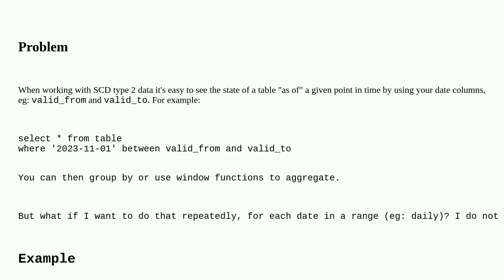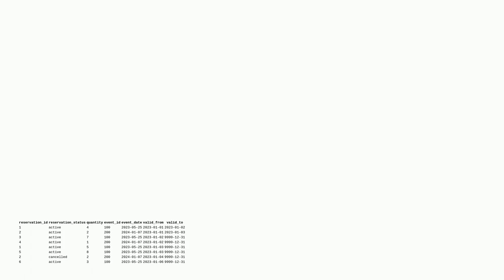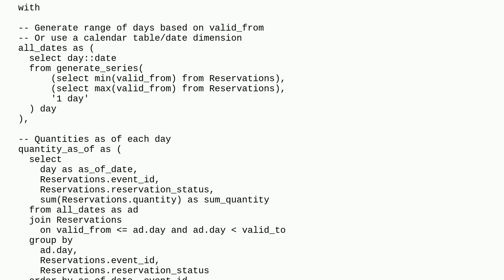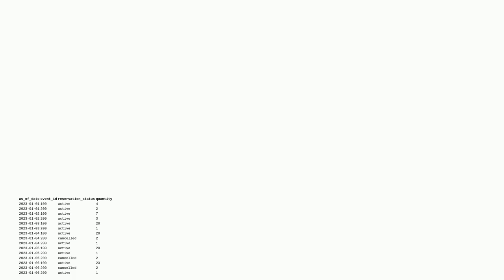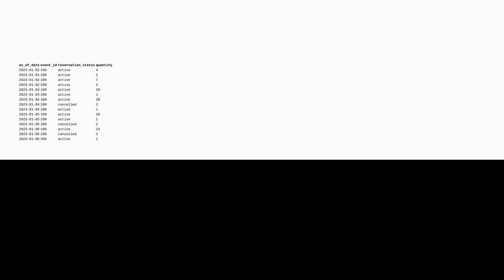Dba: Aggregate SCD Type 2 data "as of" each day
Aggregate SCD Type 2 data "as of" each day

A special thanks goes out to the awesome community

  postgresql google-bigquery aggregate